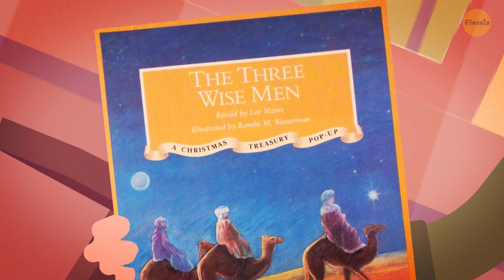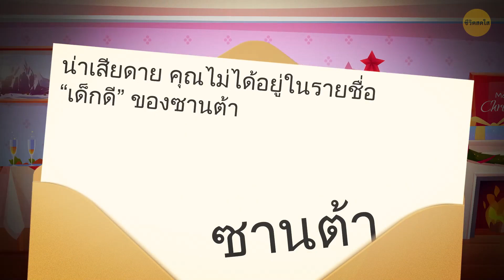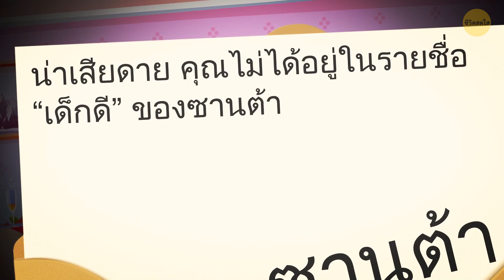ปริศนาคริสต์มาส 16 ข้อที่จะพาคุณไปอยู่ในลิสต์รายชื่อเด็กดีของซานต้า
เฮ้เพื่อนเทศกาล! พร้อมที่จะเขย่าเซลล์สมองของคุณแล้วรับคะแนนเชียร์ช่วงวันหยุดพิเศษกับซานต้าแล้วหรือยัง? เรามีของมาให้คุณ - ปริศนาคริสต์มาส 16 ข้อที่จะทำให้คุณรู้สึกประสบความสำเร็จมากกว่าเอลฟ์ของซานต้า คิดว่ามันเป็นบ้านขนมปังขิงที่คุณต้องสร้างขึ้นด้วยสติปัญญาของคุณ ดังนั้น คว้าผ้าห่มแสนสบาย โกโก้สักแก้ว แล้วมาร่วมสนุกไปกับการท้าทายที่รับรองว่าจะทำให้คุณติดอยู่ใน "รายชื่อผู้ชนะเลิศ" ของซานต้าในการไขปริศนา อย่าพลาด - เป็นฤดูกาลที่จะหยอกล้อสมองของคุณด้วยปริศนาฮอลลี่และร่าเริง! 🎅🧠